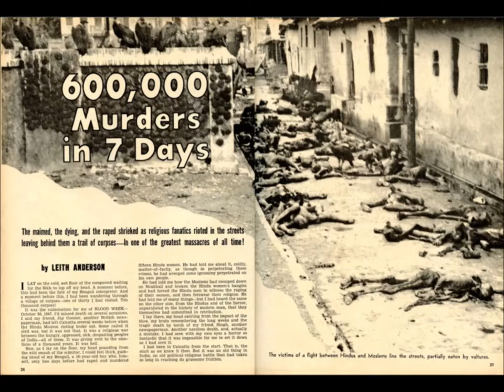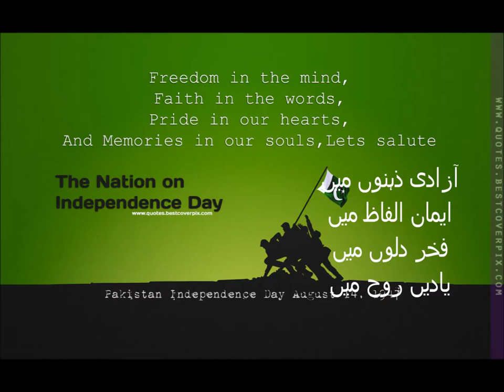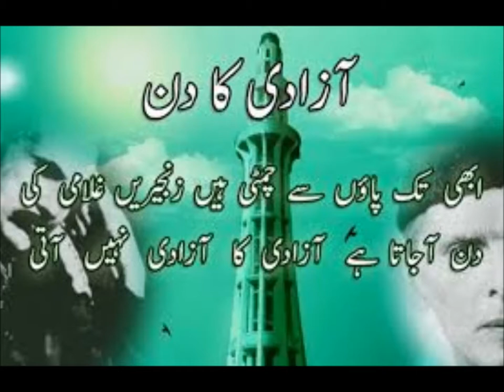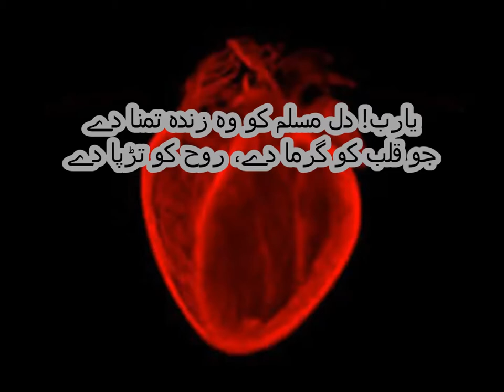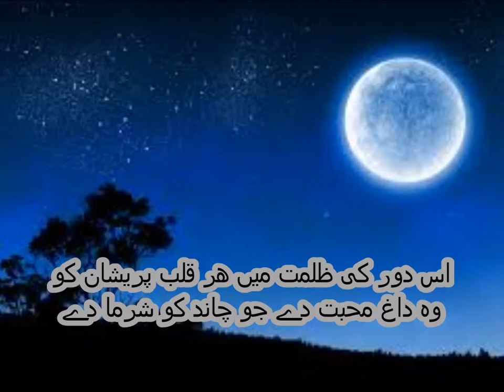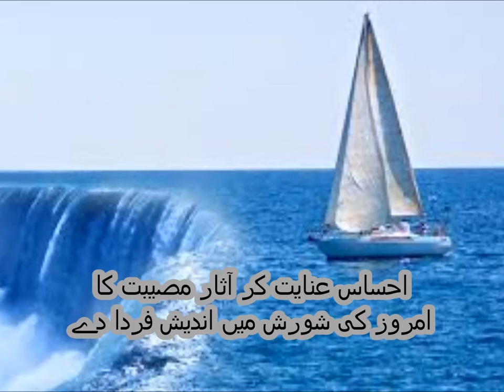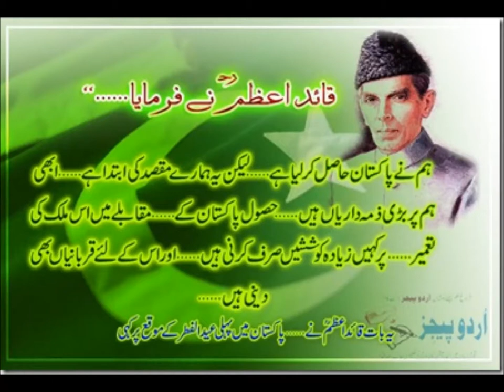National Pride/English in Urdu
national pride for grade 2 kids in urdu